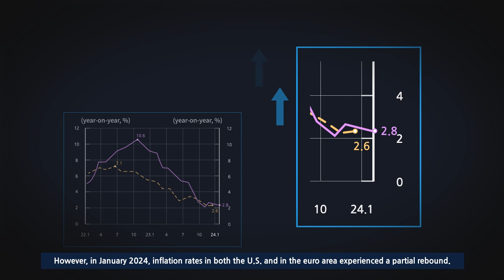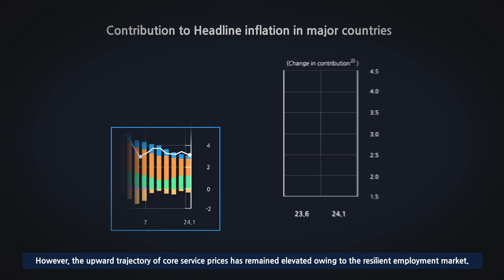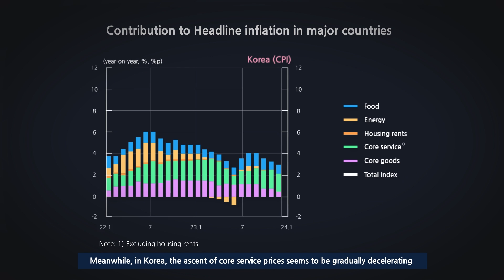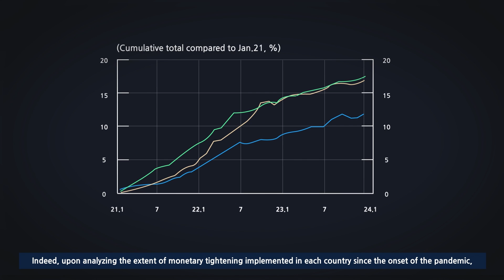📊Evaluation of recent disinflation trends in Korea, the United States, and the euro area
Major countries, such as the United States and the euro area, have encountered heightened levels of inflation subsequent to the economic crisis precipitated by the pandemic.
Consumer price inflation in those countries reached its peak in 2022 and subsequently experienced a swift deceleration over the following 12 months.
However, in January 2024, inflation rates in both the U.S. and in the euro area experienced a partial rebound.
To ascertain the specific situation, we conducted an analysis of the factors influencing the trends in inflation rates in the U.S., the euro area, and Korea.

For more details, please refer to 'Box 2. Evaluation of recent disinflation trends in Korea, the United States, and the euro area', Korea Economic Outlook.